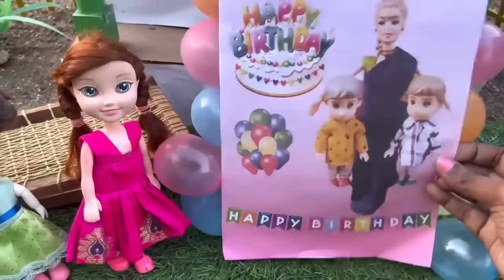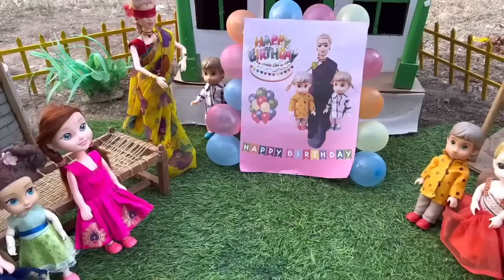மண்வாசனை Episode 490| Lilly Lotus Davani Function| Naughty Roja |Classic Mini Food